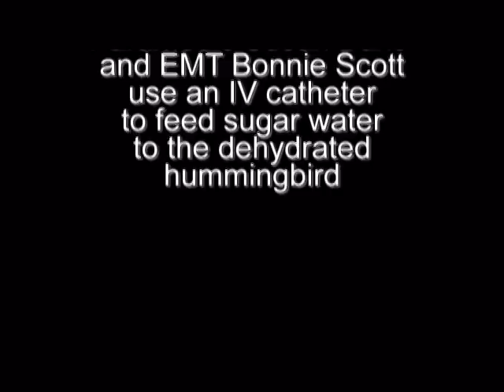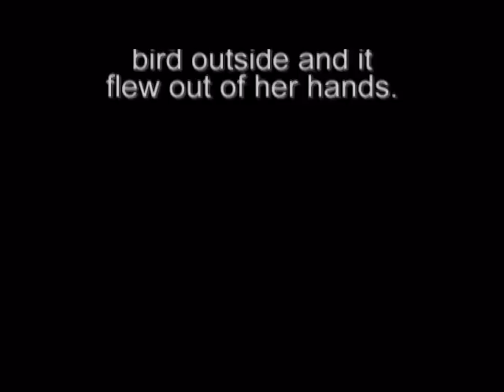Hummingbird Rescue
Oologah-Talala Emergency Medical Service medics revive a hummingbird that collapsed on Monday, Aug. 31, 2009 in Oologah, Oklahoma